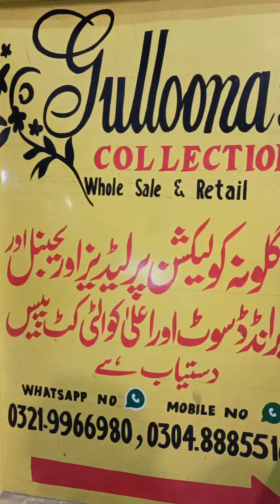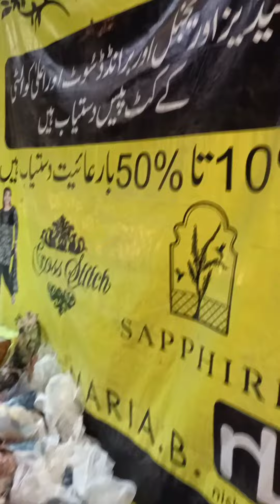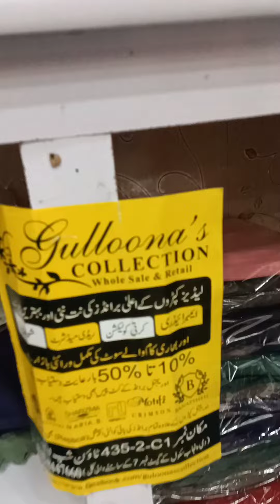Cross Stitch Brand Lawn Cut Pieces, Net & Organza (Original)👌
Cross Stitch Brand
Lawn Cut Pieces
Organza
Net

All original.

Available in Retail & Wholesale.

Gulloona's Collection, Yateem Khana Branch, Multan Road, Lahore